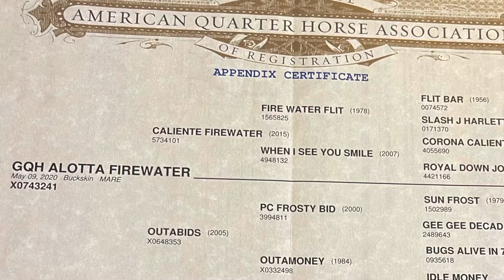GQH Alotta Firewater (2020 Ruby Buckle mare)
2020 mare by Caliente Firewater and out of a PC Frosty Bid and Bugs Alive dam. Paid in full to Ruby Buckle and Tomorrows Legends